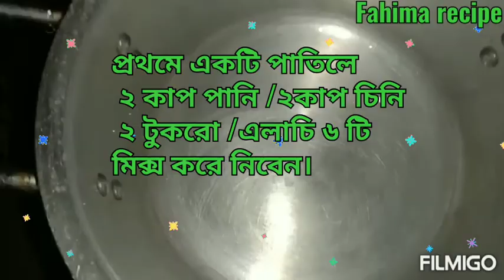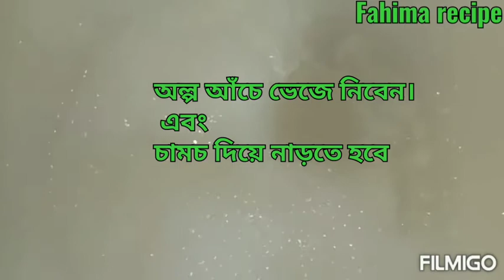সিলেটের তুশা সিন্নি || হালুয়া রেসিপি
তুশা সিন্নি অথবা হালুয়া রেসিপি। অনেকেই আবার দেখা যায় যে কেউ যদি মারা যান তাহলেই  মৃত ব্যক্তির ৪০ দিনের সময় তুশা সিন্নি করে থাকেন
এই তুশা সিন্নি আমরা ছোট বেলায়ও সময় অনেক  খেয়েছি।
এখন সময়ে তুশা সিন্নি খুব কম মানুষ এটি করে থাকেন।
আশা করি আপনাদের কাছে ভালো লাগবে।
আপনাদের যদি আমার রান্না গুলো ভালো লাগলে প্লিজ লাইক কমেন্ট করতে ভুলবেন না।